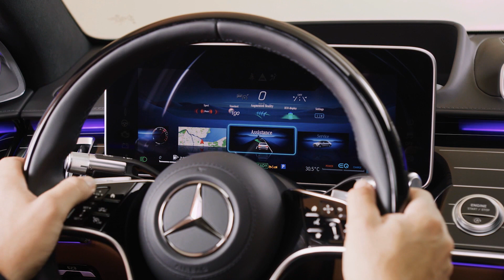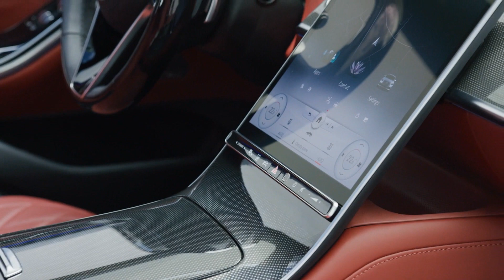New 2021 Mercedes-Benz S-Class Luxury Sedan